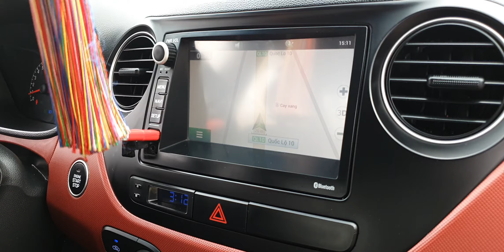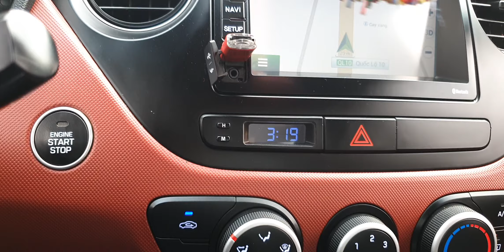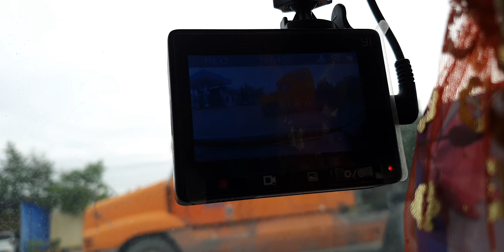Sedan rộng dãi số tự động hợp thời ,xe gia đình đời cao Zin cả xe Hyundai i10 2018 1 chủ At 1.2 zin